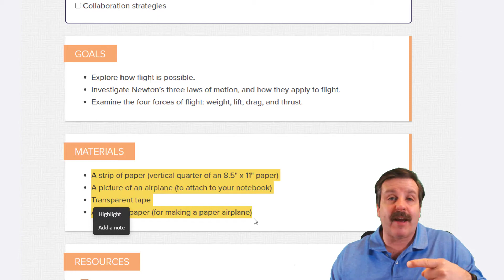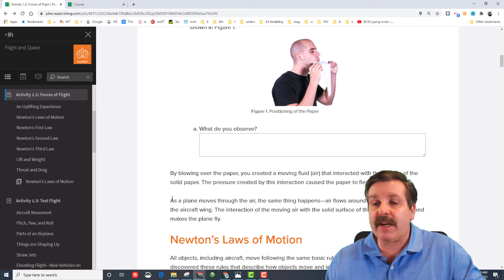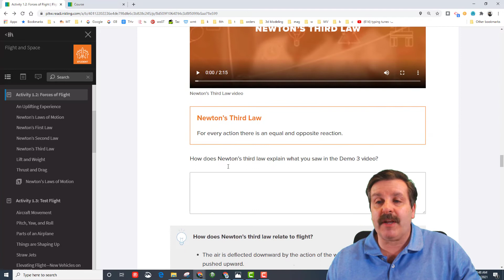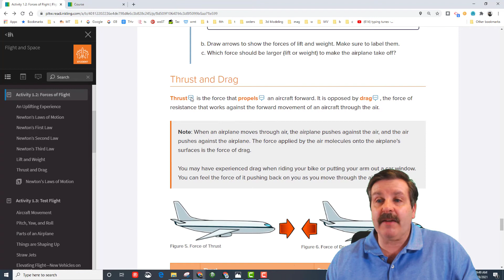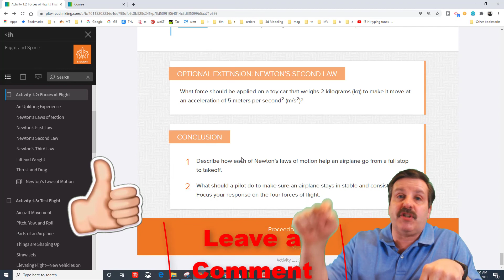Simple Steps lesson 1.2 in Flight and Space | Project Lead the Way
Simple steps to get yourself on the way to being successful in Project Lead the Way flight and space. I will have a link to the video that shows the blowing-over paper here and in the cards.